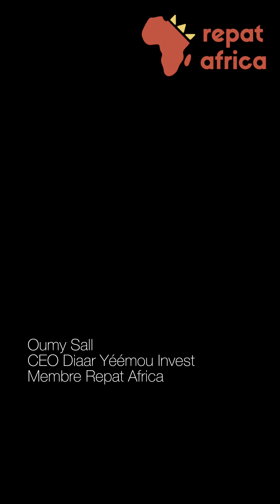Arnaque immobilière 🇸🇳 : Comment les éviter ?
💸 Quelles sont les vérifications à effectuer avant d’acheter un terrain au Sénégal 🇸🇳 ?

✨ Oumy Sall, CEO de Diaar Yéémou Invest et membre de Repat, vous explique comment faire. 👌

👌 Repat Africa, communauté de membres promouvant l’investissement et l’entrepreneuriat en Afrique 🌍

💡Plus d’infos sur le lien en bio 🔗